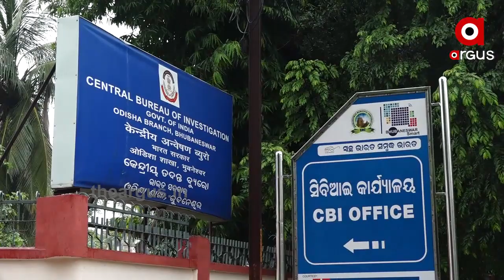ପୁଣି ଖୋଲିଲା ଚିଟଫଣ୍ଡ ଫାଇଲ ! ...